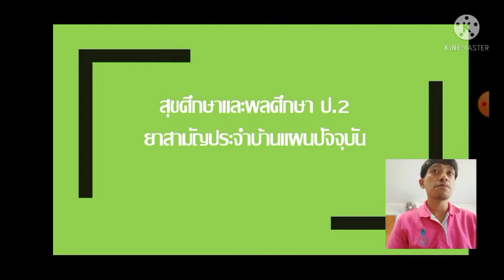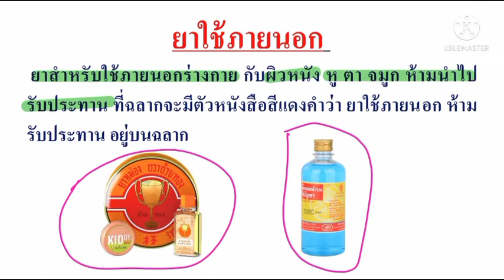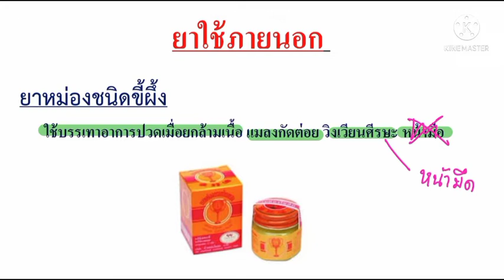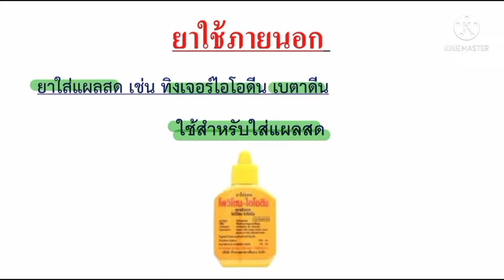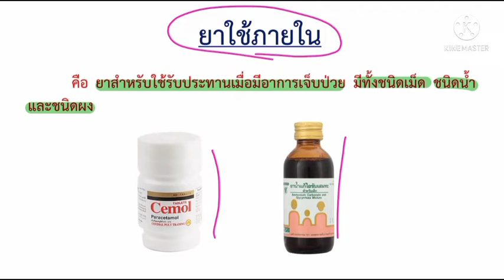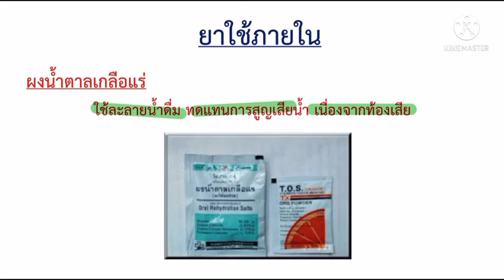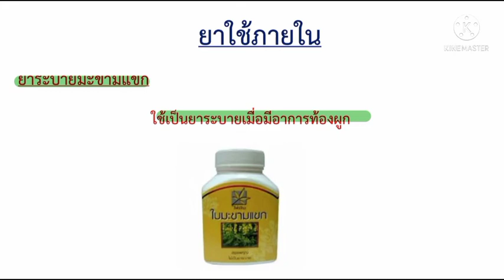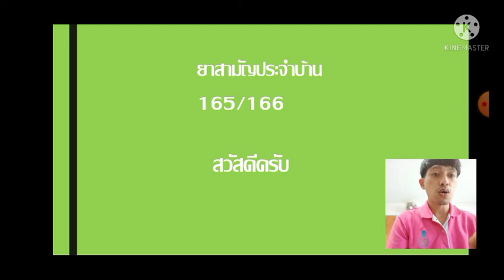วิชาสุขศึกษาและพลศึกษา ช้น ป.2 เรื่อง ยาสามัญประจำบ้านแผนปัจจุบัน ( 12 ม.ค. 2565 )